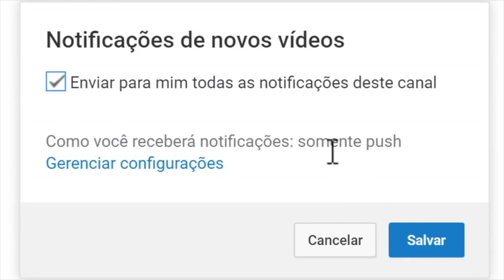Ap. Onório Cutane lê pensamentos de uma mulher